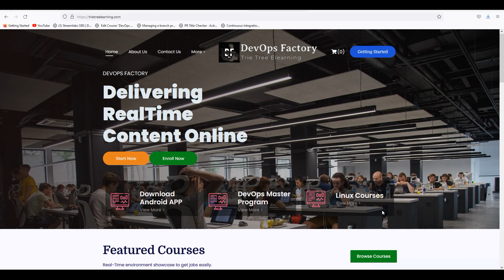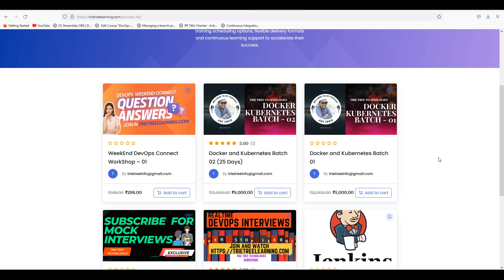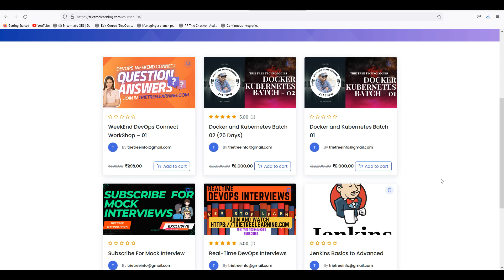Good bye 2022 | Last day 40% Coupon | Added another 50 members on request from Subscribers.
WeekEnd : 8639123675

DevOps Tools:
Jenkins: